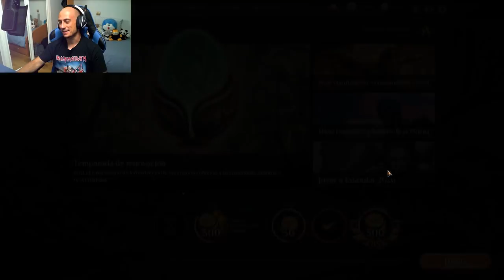MONORED Calamity (Mazos GANADORES para el evento STANDARD 2020)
4 Iluminar el escenario (RNA) 107
4 Evasora de la Calle Hojalata (RNA) 120
4 Ensartar a los críticos (RNA) 115
4 Escupefuego de Chandra (M20) 132
4 Chandra, acólita de la llama (M20) 126
4 Desfile de la calamidad (RNA) 95
4 Iniciado siniestro (WAR) 130
4 Choque (M20) 160
20 Montaña (M20) 276
4 Escupebrasas (M20) 159
4 Jefe de guerra de la Legión (GRN) 109